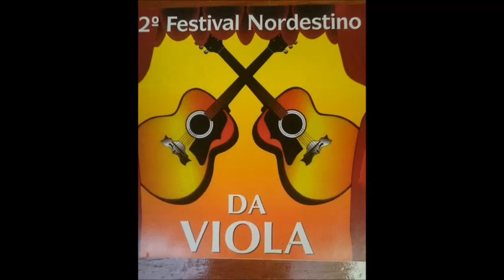2º Festival Nordestino da Viola - CD completo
Cantoria de repente